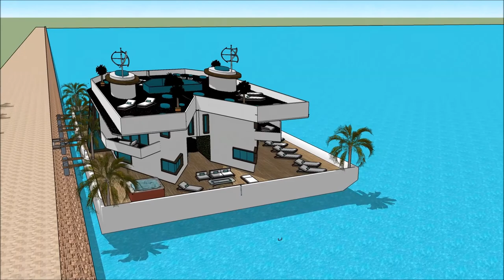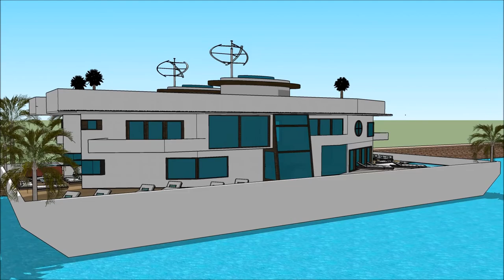SIMS 5 MANSION IDEAS AND DESIGNS FREEPLAY HOUSEBOATS FLOATING ON A BARGE 007 Yacht Houseboat Floatin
The houseboatzania launching an innovative high-end luxury yacht houseboat home design potentially as a display of in Sims of the SIMS 5 MANSION IDEAS AND DESIGNS FREEPLAY HOUSEBOATS FLOATING ON A BARGE 007 Yacht Houseboat Floatin.

The collection of sims concepts - Houseboatzania of SIMS 5 MANSION IDEAS AND DESIGNS FREEPLAY HOUSEBOATS FLOATING ON A BARGE 007 Yacht Houseboat Floatin consists of high luxury and architectural art pieces in minimalism combined with living on the waterfront of the harbour of

The sims houseboat yacht design has the basis to sustain living with high standards and contemporary structural design at SIMS 5 MANSION IDEAS AND DESIGNS FREEPLAY HOUSEBOATS FLOATING ON A BARGE 007 Yacht Houseboat Floatin with numerous of prospects for excessive living and celebrating the desire of life worldwide: